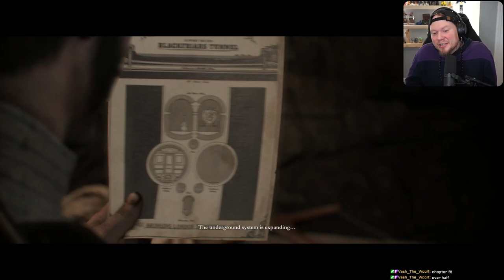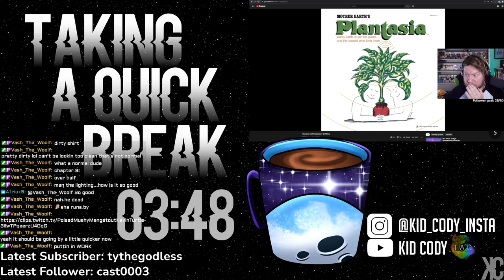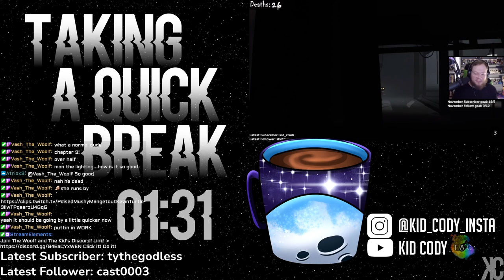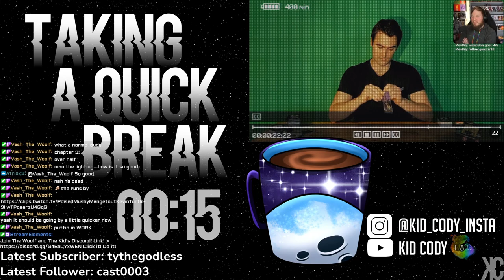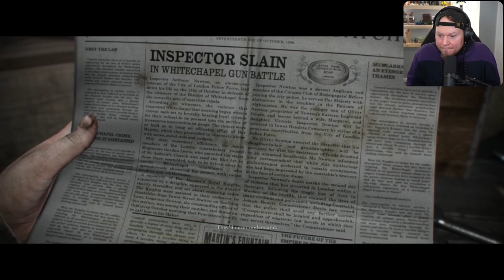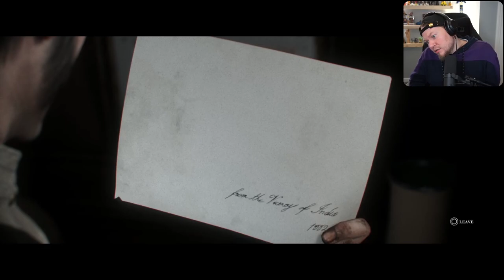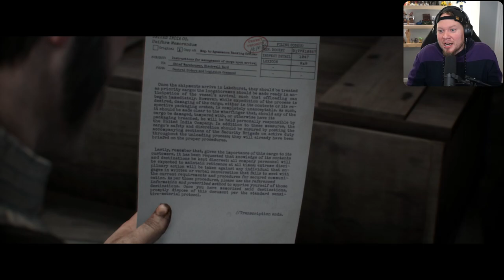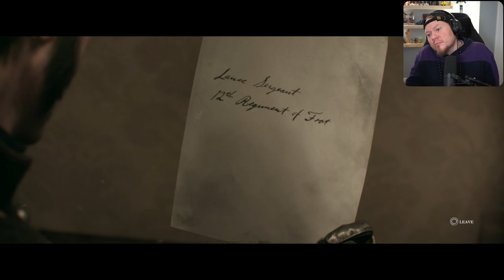There Is What In This Game!? | The Order: 1886 | Part 3 | Full Live Stream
We make a HUGE discovery!

*This is all a previous live stream from 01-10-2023*

Chapters:

0:00:00 - Intro
0:06:09 - Chatting
0:28:54 - Game Start
1:25:08 - Break
1:40:17 - Game Resume
2:54:15 - Wrap Up
3:18:31 - Ending

My Set Up:

PC Case - Thermaltake View 71 TG Snow
CPU - Ryzen 7 1800x
GPU - GTX 1080 Ti
Motherboard - ASUS Crosshair VI Hero
RAM - Corsair Vengeance RGB Pro
Camera - Sony a5100
Mic - Shure SM7B
Capture Card - Elgato 4K 60 Pro
Stream Deck
Lighting - Elgato Key Light Air